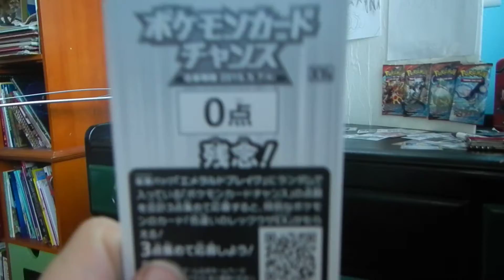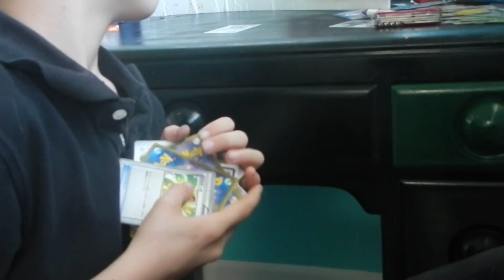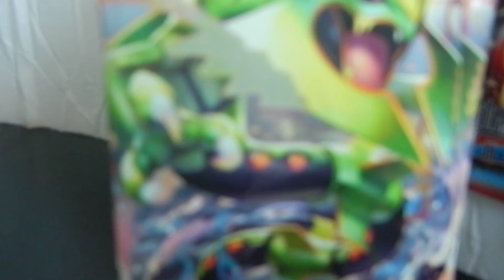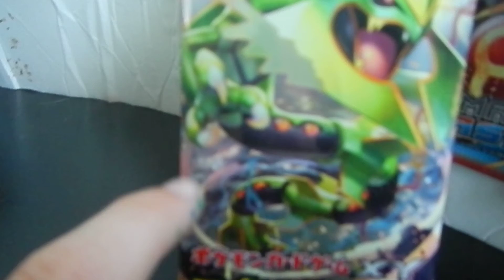cleaning my room!!!